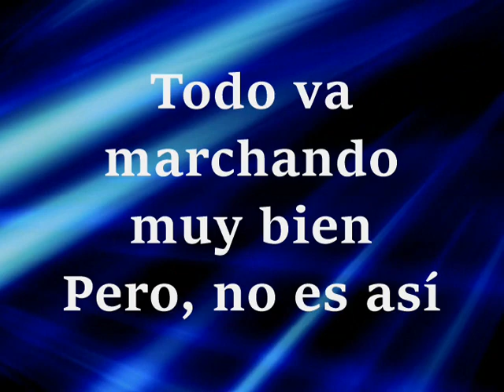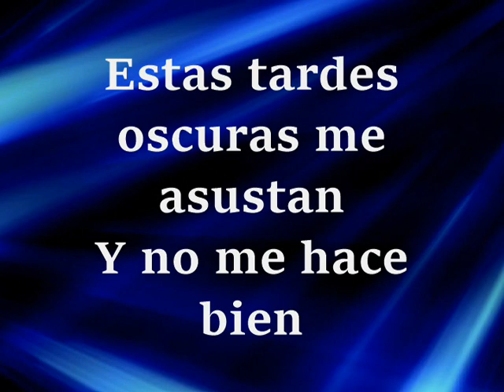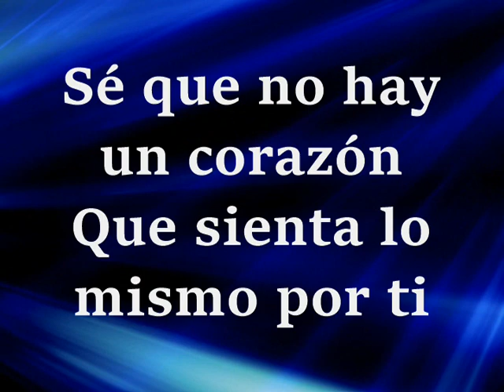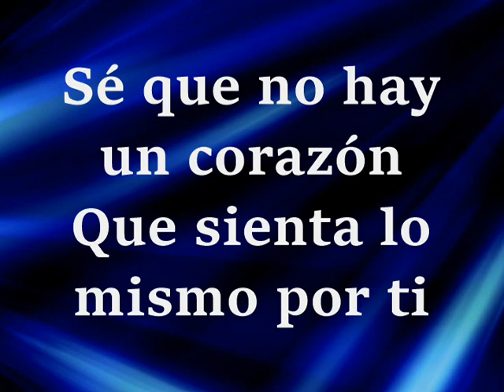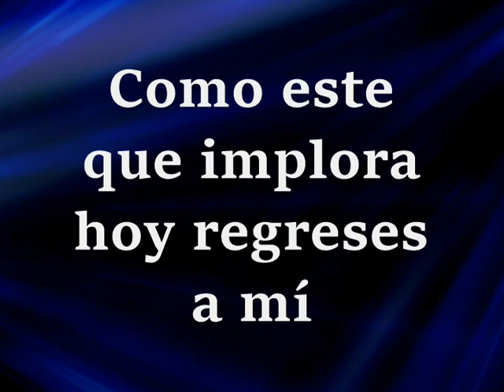Si Te Pudiera Mentir -Letra- Calibre 50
Un minunto más
A veces, creo oír
Que me necesitas
Y alguna que otra vez
Siento tu mirar